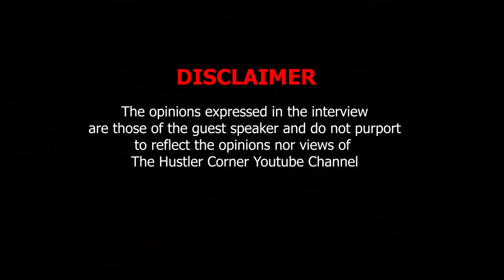Virtual Mkhukhu EP 27 | Queen Elizabeth II | Africa | Colonisation | The World | United Kingdom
Learn Crypto for beginners 👇🏿

Inzalo Yelanga / African New Year
Ticket Packages 👇🏿